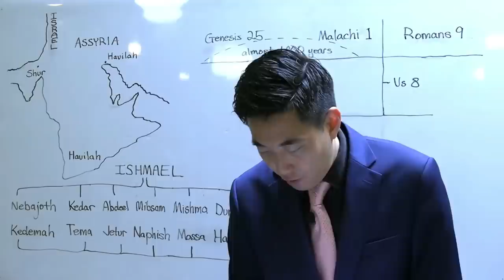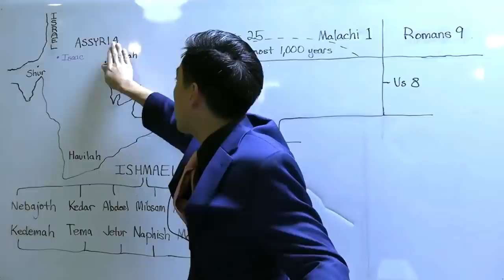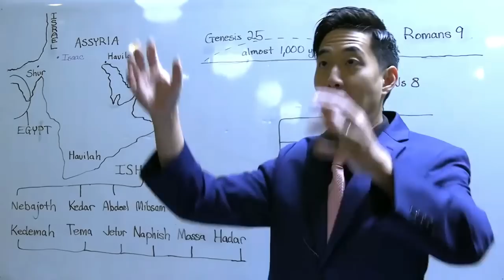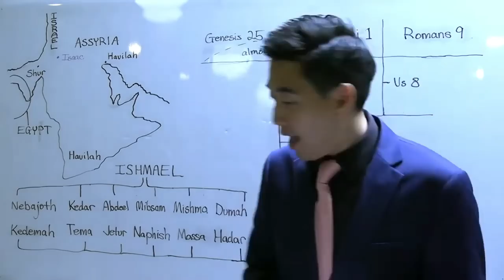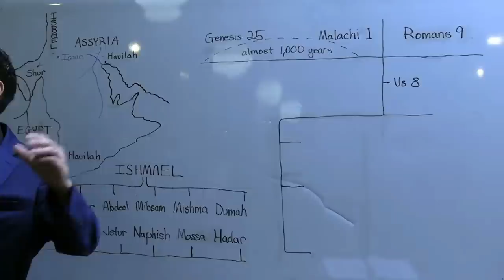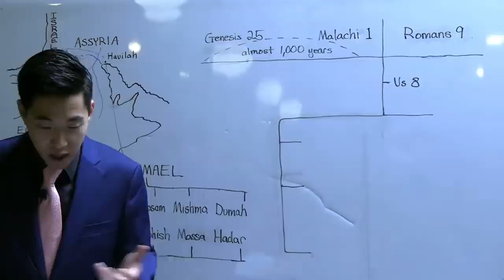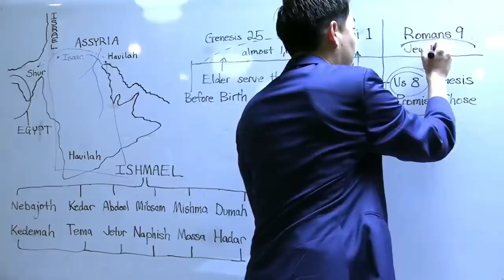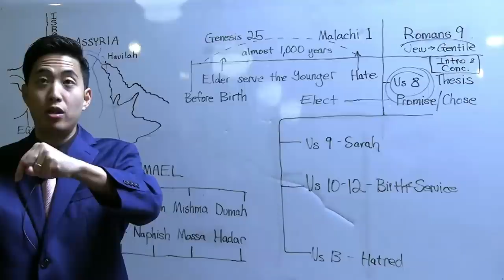The Mysterious History of Ishmael and His Seed (Genesis 25:9-23) | Dr. Gene Kim